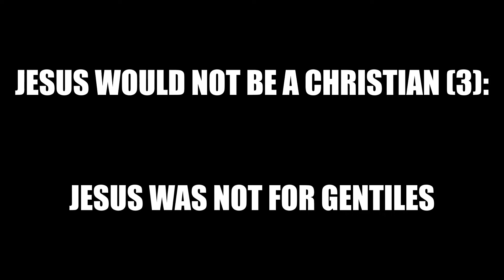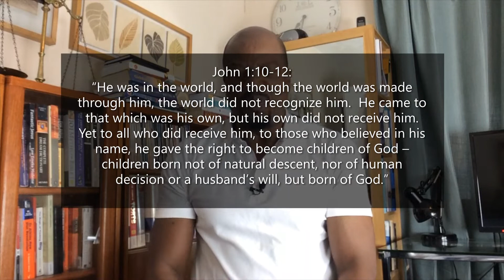Ep. 34 JESUS WAS NOT FOR GENTILES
Part 3 of the series - Jesus would not be a Christian.

This part focuses on the fact that the ministry of Jesus - as indicated in the gospels - was strictly for the Jews. Jesus was supposed to inherit the dynasty of David, and rule over the people of Judah. The gospels show that Jesus neither wanted nor intended his ministry to reach people outside the land of ancient Israel. Accordingly, although the Jews do not recognise or accept Jesus or the gospels, Christian churches around world could not rightly be described as the Church or Body of Christ.

To learn more, see Law Emeka Modeme's, "Fantastic Jesus".